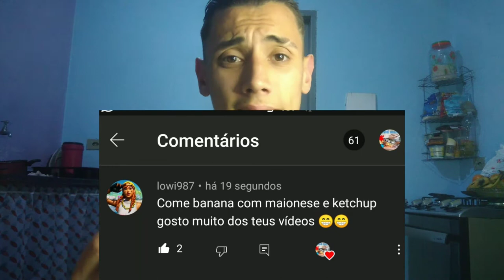comendo comidas estranhas, misturei banana com ketchup e maionese.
NESSE VÍDEO EU FAÇO O DESAFIO QUE MAIS UM INSCRITO DEIXOU PARA MIM.
COMENDO BANANA,KETCHUP E MAIONESE😅

CÓDIGO TIK TOK
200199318